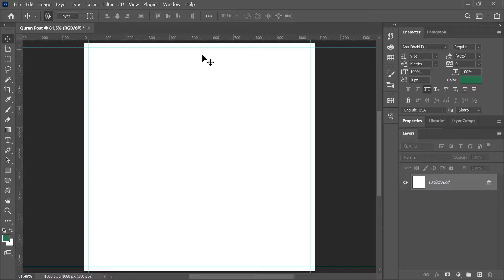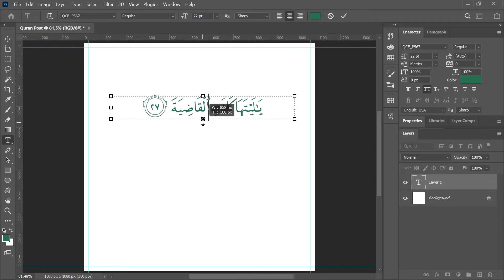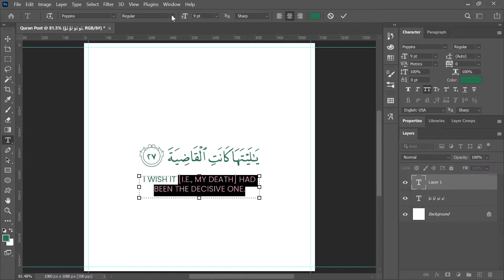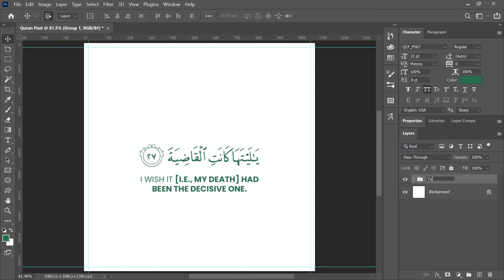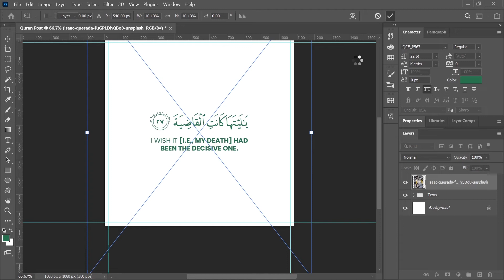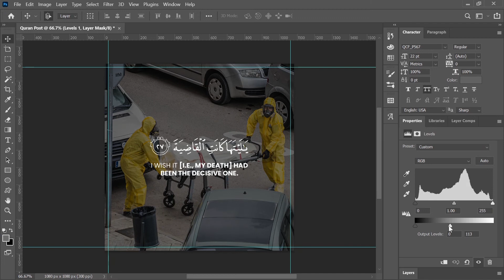How to write the Quran in Photoshop - Easiest method ever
Tutorial video on how to write quranic verses in Adobe Photoshop

Assalamualikum everyone, Hope you all are doing well I am also fine.

Today we will learn how to write Quranic Verses in Adobe Photoshop with Mushaf fonts.

Links for the file & fonts;

Key words;

tutorial
quran
quranic verse
adobe photoshop
new tutorial
computer tutorial
photoshop tutorial
quranic tutorial
quran recitation
quran verses
software
youtube tutorial
youtube growth